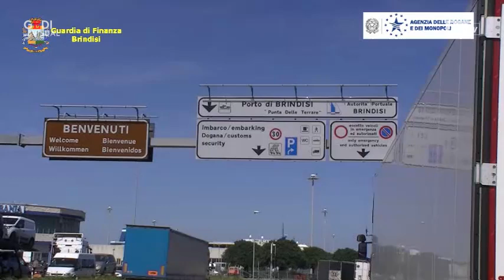Brindisi, oltre 10mila scarpe da ginnastica contraffatte: maxi sequestro al porto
Oltre diecimila paia di scarpe da ginnastica contraffatte: erano a bordo di un autoarticolato appena sbarcato dalla Grecia e sono state sequestrate al porto di Brindisi dai militari della guardia di finanza con l'Ufficio delle Dogane. Le calzature portavano il marchio Fila ed erano del tutto simili al modello 'Disruptor'. La merce è stata sequestrata e il conducente del mezzo, un cittadino bulgaro di 51 anni, è stato denunciato. Una segnalazione in Procura anche per l'azienda importatrice che ha sede in Spagna.